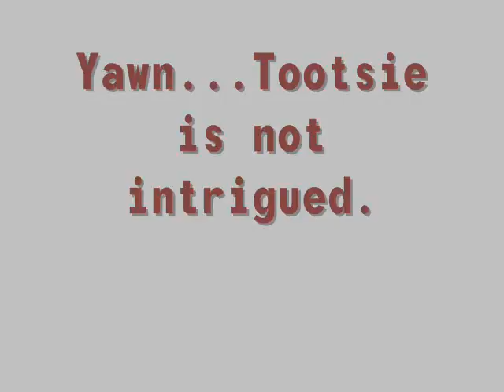Earl Is Tetched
Earl being really crazy with that yellow pompom.